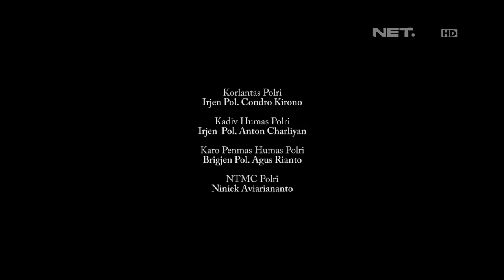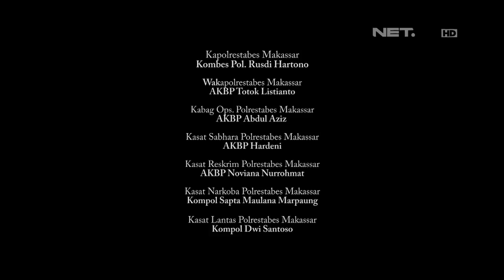86 Aksi Penangkapan Pelaku Pembobolan Mobil di Makassar - Ipda Rizkika